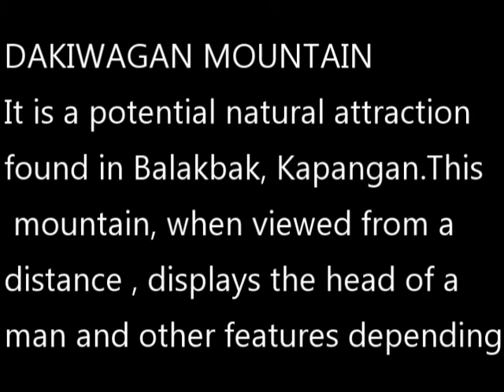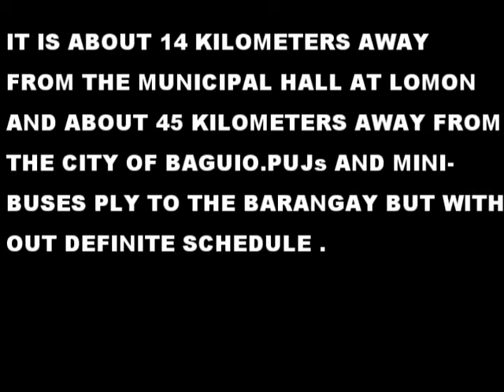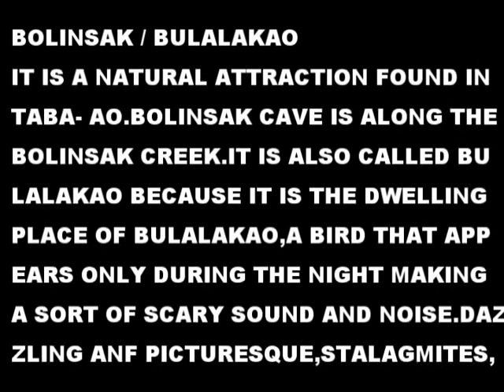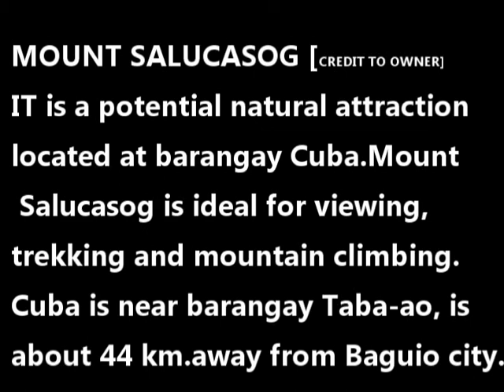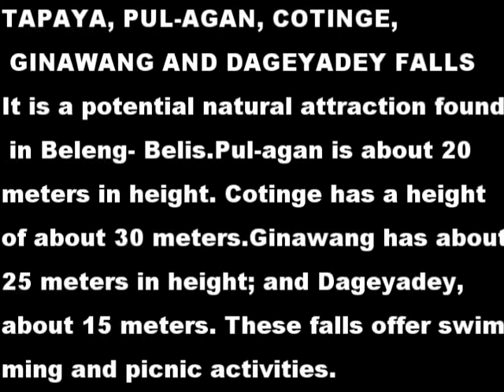SOME OF NATURE'S WONDER OF KAPANGAN, PROVINCE OF BENGUET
KAPANGAN, my beloved home town the place where I was born and raised.